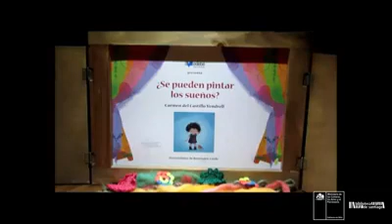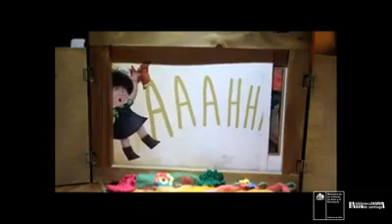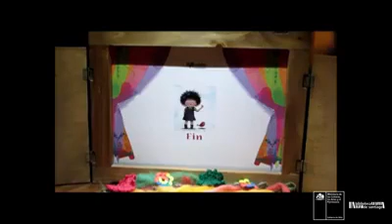Cuentos desde la casa: "¿Se pueden pintar los sueños?"